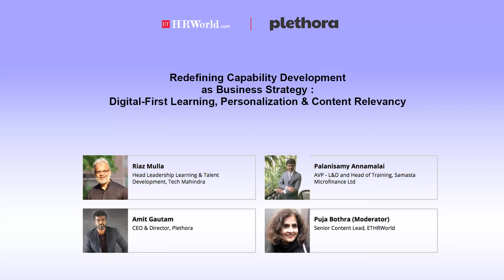Redefining Capability Development as Business Strategy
In this webinar organised by Plethora, in association with ETHRWorld, L&D and HR experts will come together to share their insights and experiences to redefine capability development in 2021.